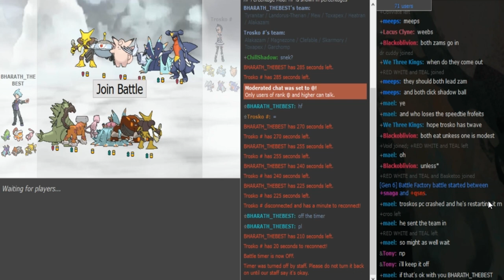Smogon Snake Draft I-Phase 3: BHARATH_THEBEST vs. Trosko (Sun&Moon OU) w/Dokkerich